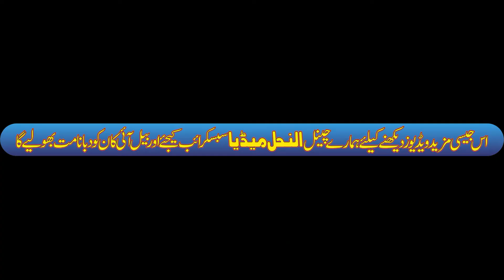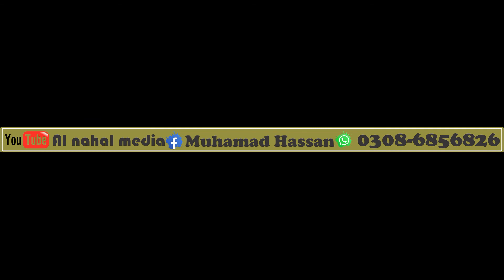Malo Daulat ki Hirs / مال دولت کی حرص